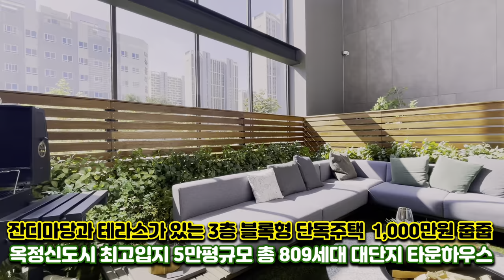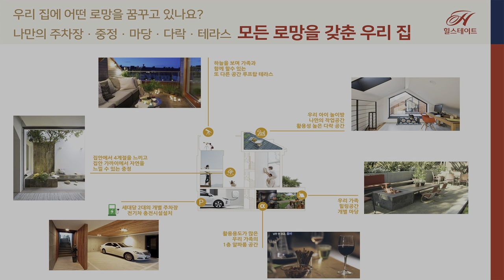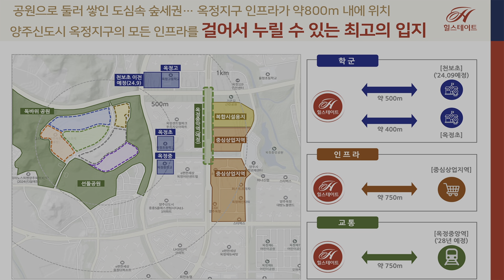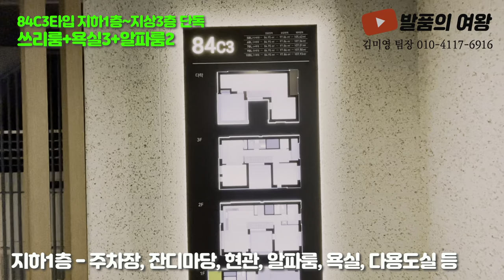역세권 타운하우스 1,000만원줍줍 파격조건 특별분양 잔디마당 루프탑테라스 거실옆 중정 필로티주차 809세대 대단지 힐스테이트 양주옥정 파티오포레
▶ 현장정보
  ▷ 현장명 : 힐스테이트 양주옥정 파티오포레
  ▷ 경기도 양주시 옥정신도시 B5 ~ 10블럭
  ▷ 지하1층~지상3층높이+다락 /  809세대 대단지 단독주택
  ▷ 전용면적 84㎡(34평형) 단일 면적 / 타입구성 (C/I/L 3가지타입)
       대지면적 약 60평
  ▷ 입주 → 2024년 6월 예정
  ▷ 1,000만원 동호수지정 / 계약금 5% 대출지원(무이자)
  ▷ 분양권 전매가능

▶ 교통환경
  ▷ 전철1호선 덕정역 인접
  ▷ 서울 7호선 옥정중앙역 750m / GTX-C노선 덕정역 2.8km 개통예정
  ▷ 수도권 제2외곽순환고속도로
  ▷ 세종포천고속도로 양주IC 1.5km

▶ 생활환경
  ▷ 단지내 초등학교 신설예정
  ▷ 초등학교 450m / 중학교 500m / 고등학교 560m
  ▷ 학원가, 도서관, 체육시설 800m
  ▷ 옥정지구 최중심입지 중심상가 인접에 따른 풍부한 인프라
  ▷ 이마트, 롯대마트, LF스퀘어 등의 대형쇼핑센터 인접